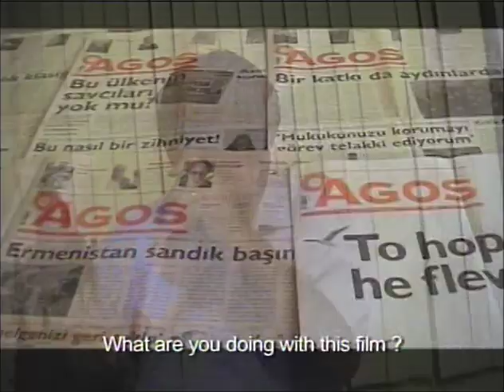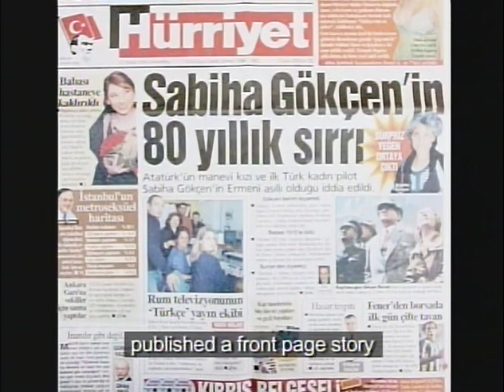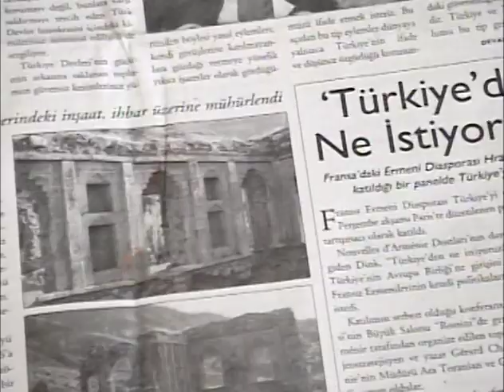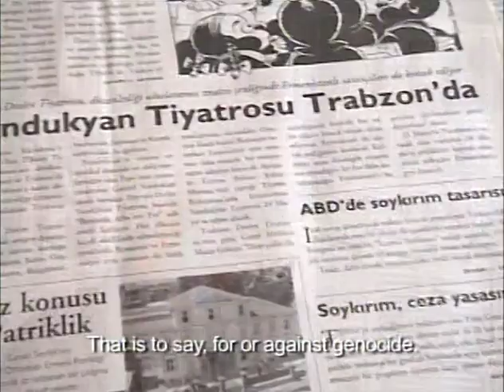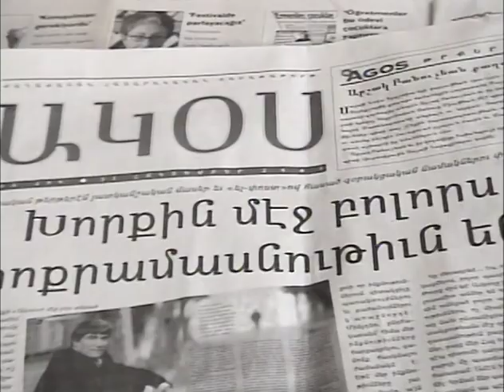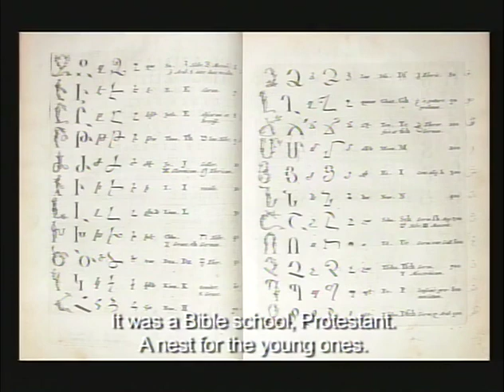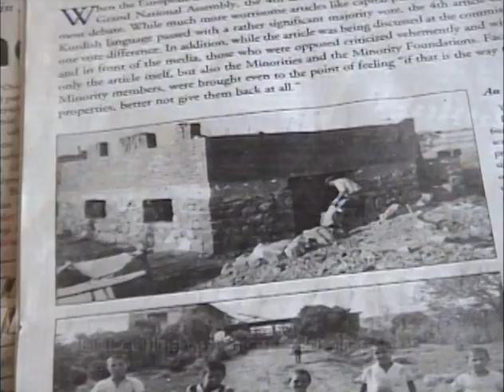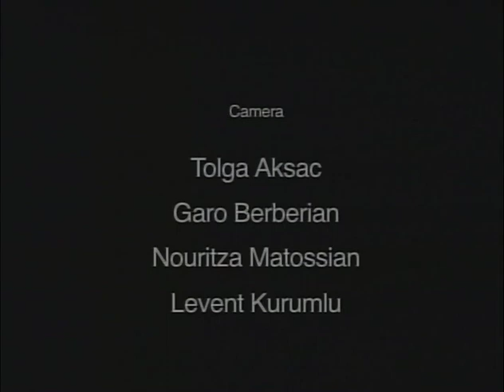Hrant Dink, Heart of Two Nations: NOURITZA MATOSSIAN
HRANT DINK, HEART OF TWO NATIONS

HRANT DINK, HEART OF TWO NATIONS is the only informal self-portrait of the editor and activist Hrant Dink speaking in Armenian about his life and struggle for justice and human rights for Armenians and other oppressed groups living in Turkey. Forty days after he was gunned down in Istanbul, Turkey, on 19 January 2007 he appeared in the video in conversation with Nouritza Matossian screened In Memoriam in London. The award winning documentary is a uniquely revealing and courageous account foreshadowing his death.

It will be released online for the first time to mark the 15th Year Memorial for Hrant Dink.

Documentary film in Armenian with English subtitles, 40 mins